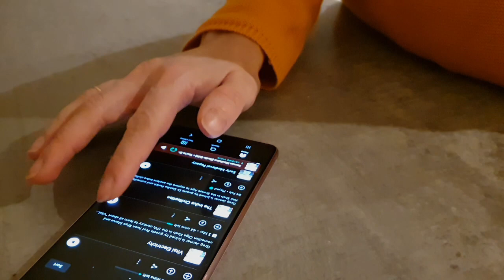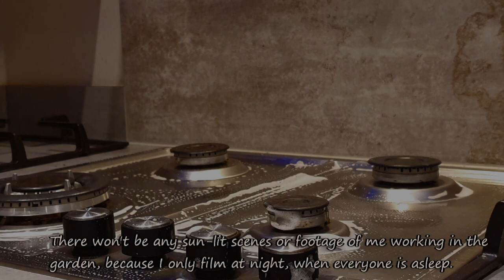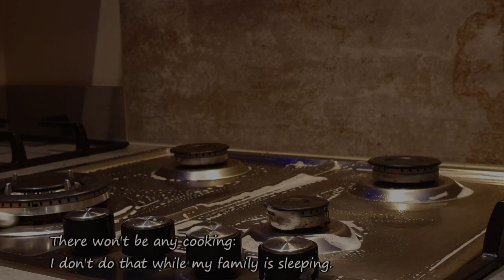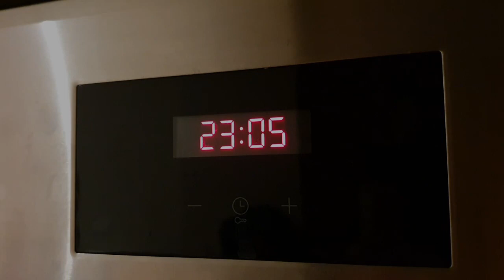Spend an evening with me | Washing up, knitting to soft piano music | silent vlog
Welcome to my first vlog, dear viewer. If you are a full time mum like me, you know how precious these quiet few hours after bedtime are. I'll finish up my daily chores, make myself a cup of tea and knit for a little while, before wrapping up and going to bed - all to the sounds of soft piano music.